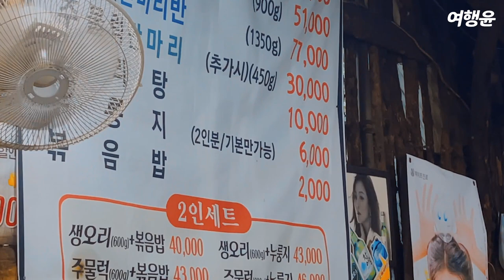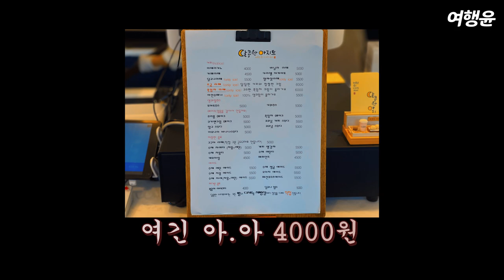[sub] 남양주 맛집로드 | 🥩 옛날 갬성 돌판 위 오리구이 묵어봤나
🦆 옛날 갬성 돌판 위 오리구이 묵어봤나~?
할무니 집 온 듯한 바이브 느끼러 가보는 거야~ 🥩

✅ 약수촌
남양주 생 오리고기 돌판구이 찐 맛집
📌 경기 남양주시 진접읍 금강로1521번길 70
📌 생오리구이 반마리  28,000원
      오리주물럭 반마리  30,000원
      생오리구이 한마리  48,000원
      오리주물럭 한마리  51,000원

✅ 달콤한아지트
📌 경기 남양주시 진접읍 봉현로 84-4 달콤한아지트
📌 소금라떼  6,000원
      흑임자라떼  6,000원
      아메리카노  4,000원
      아인슈패너  5,500원

In this video, I ate duck meat at a restaurant
with an atmosphere that feels like
I'm at my grandmother's house.

음식과 음료를 섭취할 때, 사적인 공간을 제외하고 모두 마스크를 착용하였으며